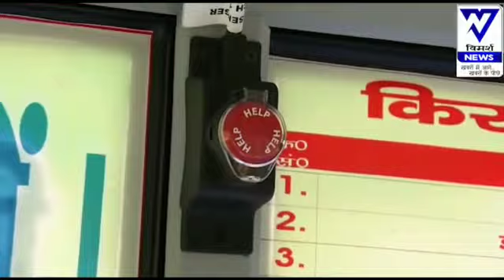पटना में चलेंगी CNG बसें